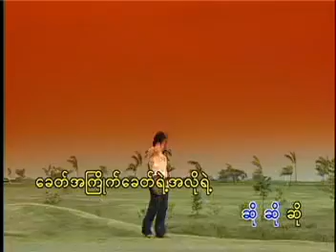Soe Thu - Rock&Roll Lan